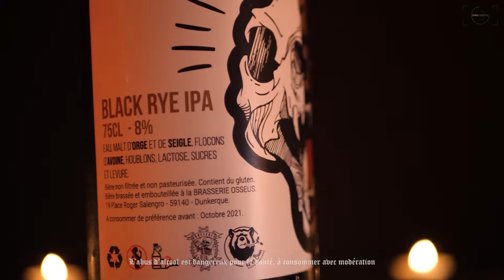Osseus -Oh my beer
Vous savez ce que c'est ...avec le "confinement" ça peut etre long... alors on s'ouvre une bière, puis on branche une lampe puis 2 ... puis on allume 2-3 bougies et puis on s'apercoit que le salon vient rapidement de se transformer en studio de tournage ...bon bah ... on sort la camera et hop on pense aux copains de la Brasserie Osseus et Oh my beer DK qui ont sortie une delicieuse Black RYE IPA du nom de "ᎠᎡᏆΝᏦ ͲᎻᏆՏ ᏴᎬᎬᎡ ᎪΝᎠ ᏞᎬᎪᏙᎬ ՏᎷϴᏦᎬᎠ ᎪՏ Ꭺ ՏᎪᏞᎷϴΝ" et en plus ils font de de la livraison 😃 Alors n'hesitez pas a vous constituer un ossuaire 😃